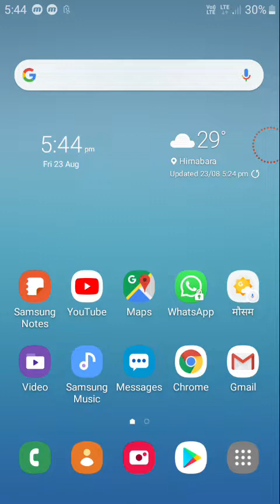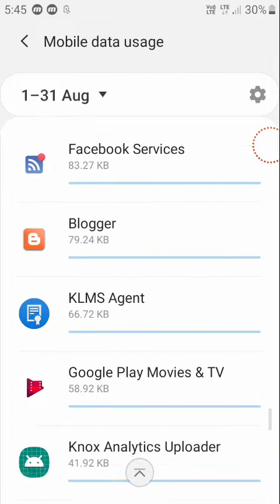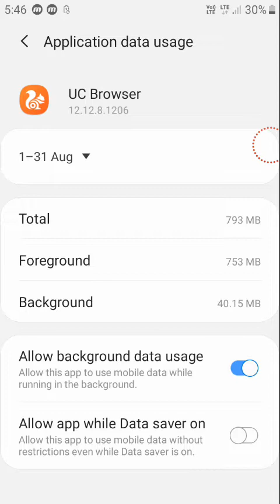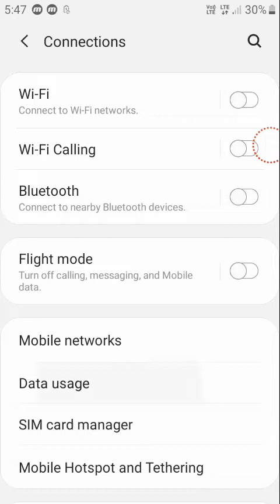How to save data in samsung j7 prime | Remove Data Usage Warning From Samsung In Hindi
Your Queries -
data kaise bachaye
data save kaise kare
samsung j7 me data saver off kaise kare
how to save data in samsung galaxy j7
data bachane ka tar ka
data kaise save kar sakte hain
data save
data saver app
data saver kaise karen
data saver samsung
facebook par data save kaise kare
how to off data saver in samsungj7
how to save data in samsung mobile